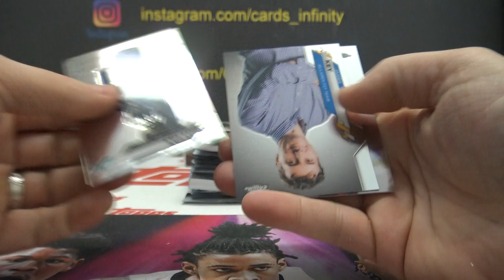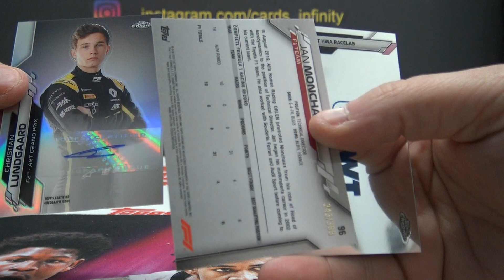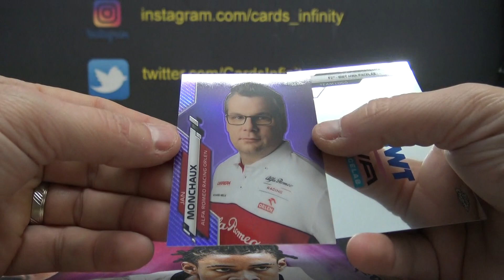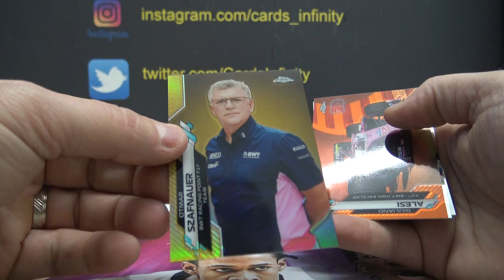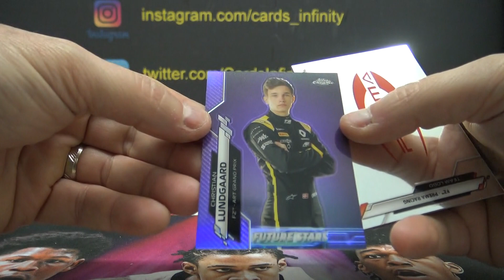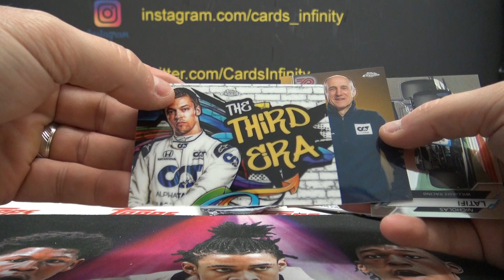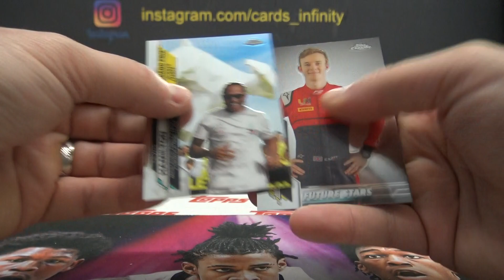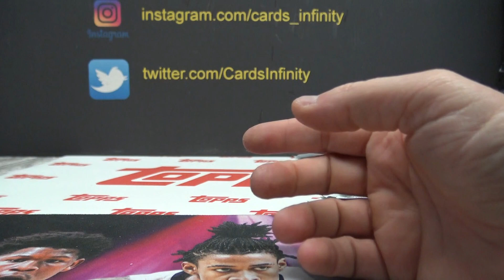Eric's 2020 Topps Formula 1 Racing 2 Box Break